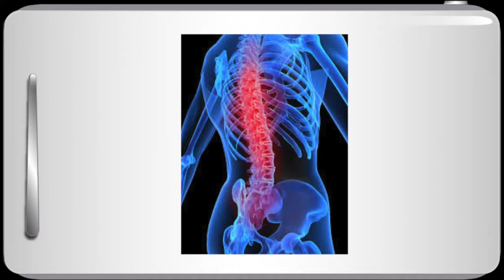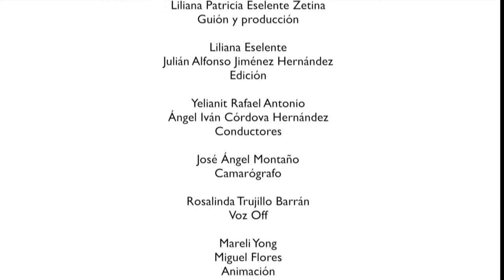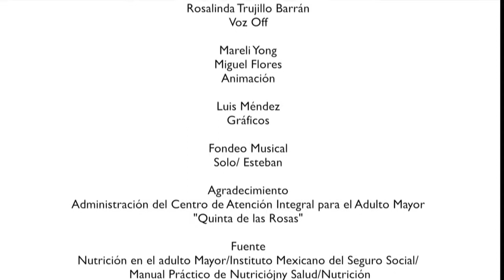Programa 46. Alimentación Saludable. La alimentación en los adultos mayores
En esta cápsula se hablará de la alimentación en el adulto mayor con las especificaciones de los Nutriólogos Yelianit Antonio y Ángel Córdova Hernández.